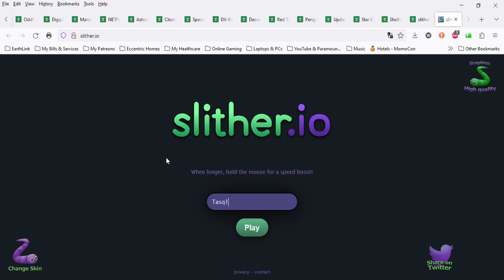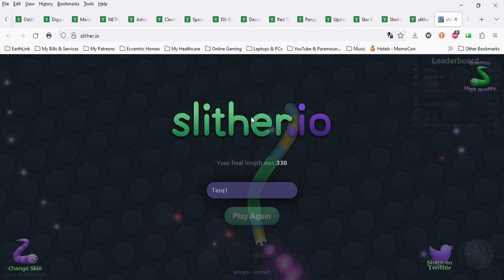SlowPCGaming Slither.io Games That Suck 06-15-2023